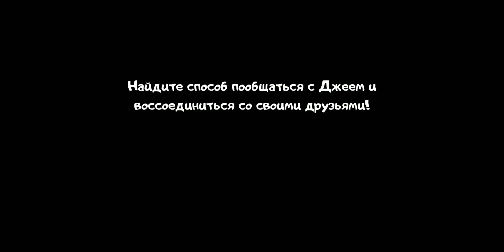МАТИ УБИЛА РОДА! ПРОХОЖДЕНИЕ БЕЗ МЕТАЛЛИЧЕСКОЙ ПЛАСТИНЫ! ICE SCREAM 6! | icescream6 | #42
МАТИ УБИЛА РОДА! ПРОХОЖДЕНИЕ БЕЗ МЕТАЛЛИЧЕСКОЙ ПЛАСТИНЫ! | icescream6 | #42

Чарли исследует кухню в поисках своих друзей

В предыдущей главе Джей помог Майку сбежать из машинного отделения и встретился с ним в комнате управления. Ещё двое друзей до сих пор нуждаются в помощи, но, кажется, Джей с Майком нашли одного из них на кухне фабрики.

В этой части вы сможете сыграть за Чарли, который всё ещё сидит на фабрике и которому при поддержке Джея предстоит столкнуться со всеми поджидающими его там опасностями. Переключайтесь между игроками и возвращайтесь к Джею, когда потребуется. Исследуйте новые уголки фабрики, познакомьтесь с новым суперроботом с кухни и одолейте Мини-Родов и мороженщика, чтобы помочь друзьям воссоединиться.